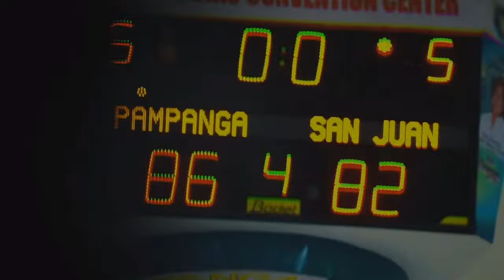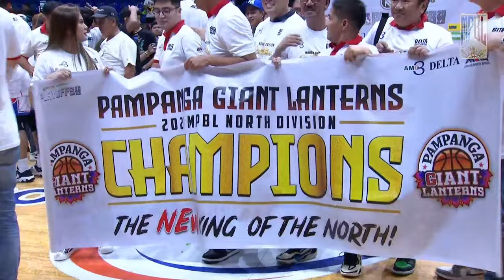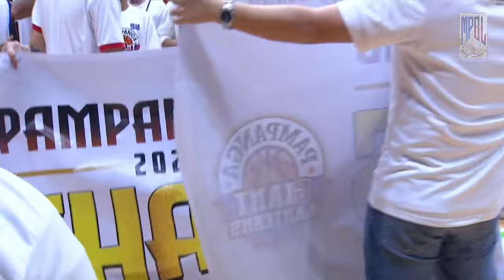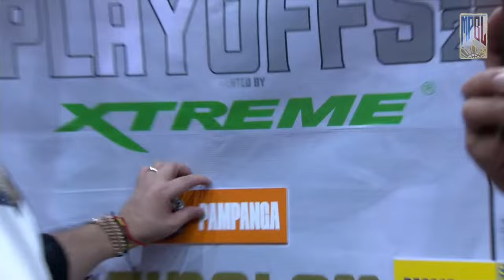MPBL 2023 NORTH DIVISION FINALS | GAME 2 | SAN JUAN VS PAMPANGA | NOVEMBER 14, 2023